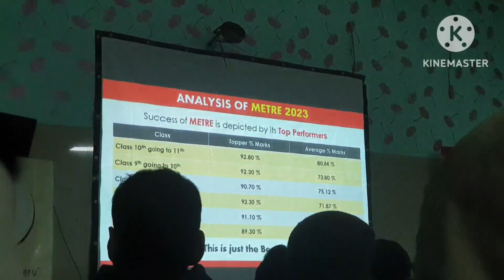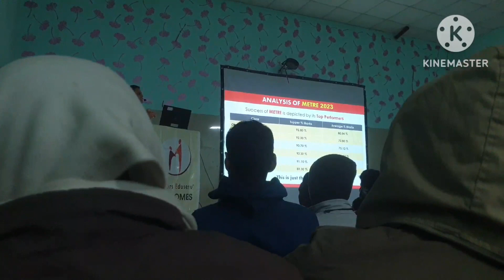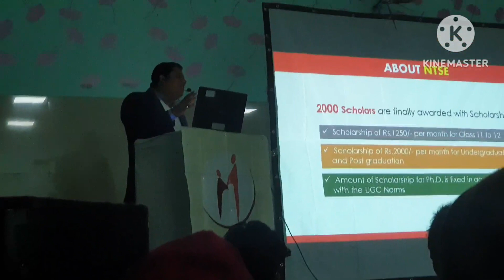MENTORS EDUSERV TALENT REWARD EXAM (METRE) speech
video ko pura dekhe bahut hi badhiya speech motivation video hai ye aapki aankhe khol degi padai ki video hai2